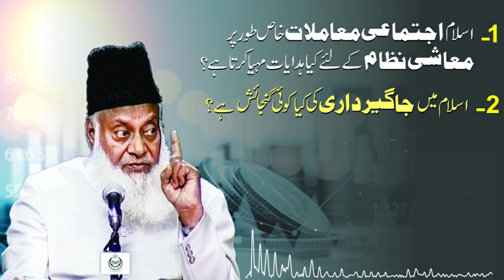Kya Islam Mian Jagirdari ki Gunjaish Hai ? | islam ka Muashi Nizam kya Hai ?| Dr. Israr Ahmed R.A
اجتماعی معاملات خاص طور پر معاشی نظام کے لئے اسلام کیا ہدایات مہیا کرتا ہے ؟
کیا اسلام میں جاگیرداری کی کوئی گنجائش ہے؟  ڈاکٹر اسرار احمد رحمہ اللہ